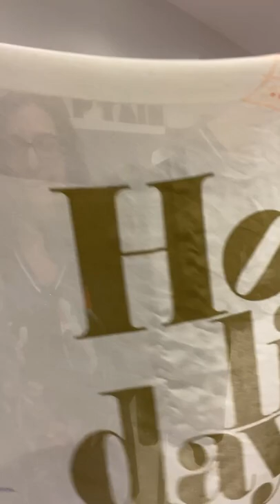FLASHMODE CAPTAIN TORTUE « TOUTES EN ROBE » - collection printemps/été 2022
Proposition de silhouettes à porter dès maintenant !
Alors quels articles préférez-vous ?

A commander (frais de port offerts)
A gagner ou à présenter à vos copines, en rejoignant gratuitement la MISS TEAM (demandez moi comment)
- REPLAY du Live du CLUB DES MISS de Facebook

Captainement vôtre !